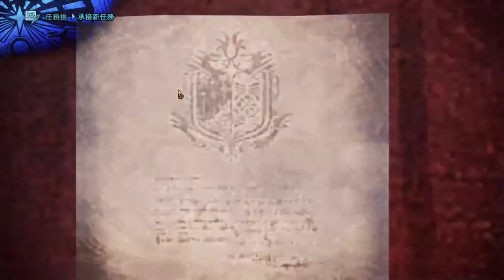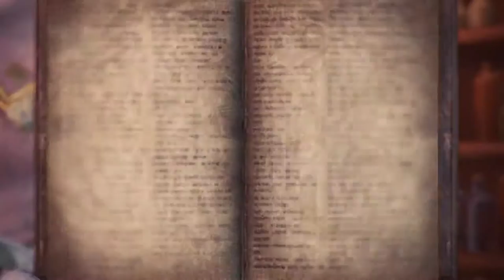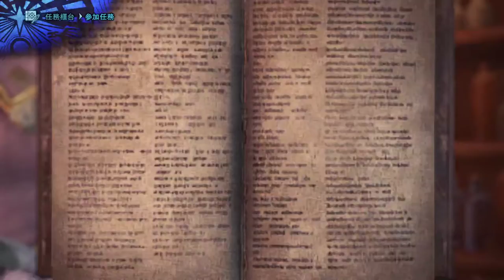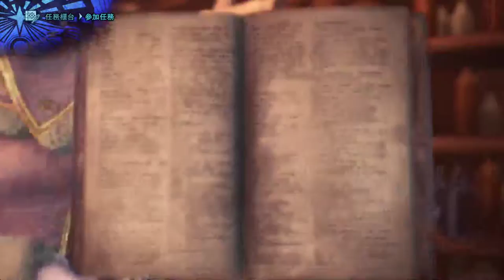【繁星】MHWI 魔物世界冰原 晚上 2020 3 28